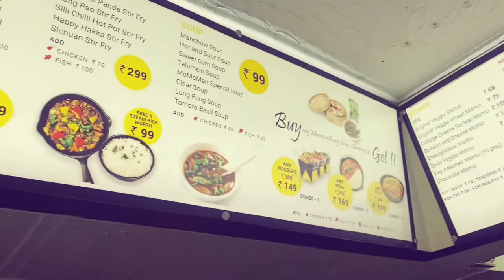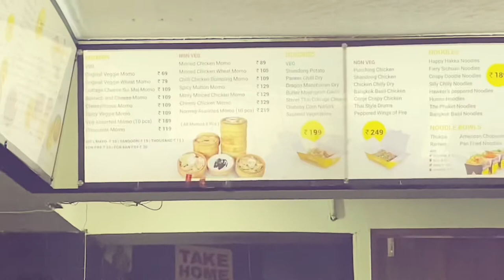Ahmedabad Momoman | Best momos in Ahmedabad|Why is it difficult to find momos in Gujarat Food|Vlog13